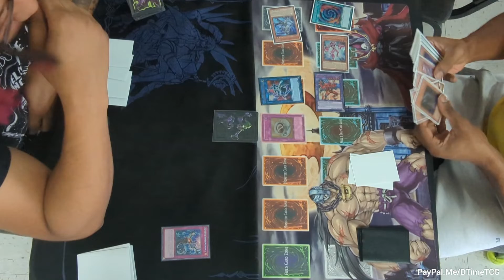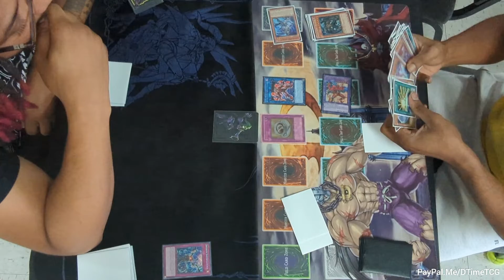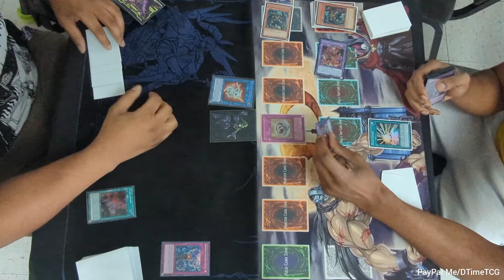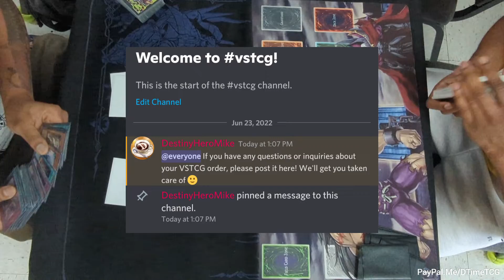Destiny HERO Vs Dogmatika Yu-Gi-Oh! 2022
For %5 Off On All Trading Cards & Product Go To:
Vstcg.com